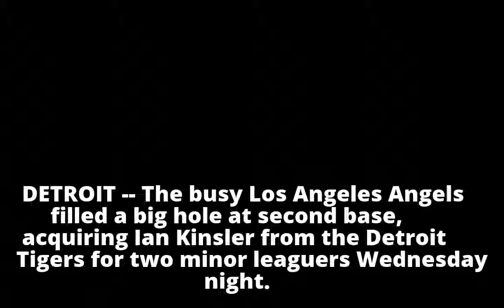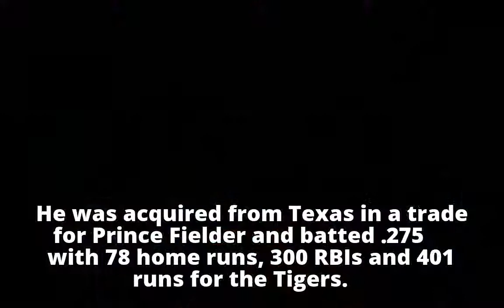Ian Kinsler joins Angels as Tigers receive two minor leaguers - ABC News